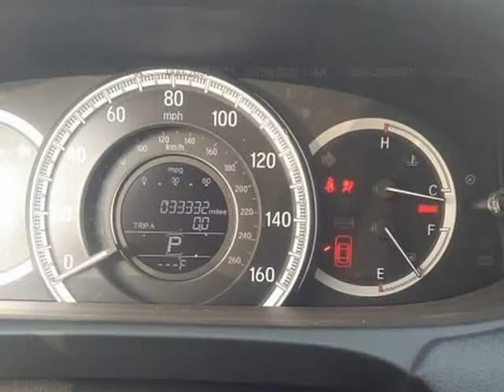2017 Honda Accord Sedan EX-L CVT (Downey, California)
Ournextcar Inc.
9844 Paramount Blvd
Downey